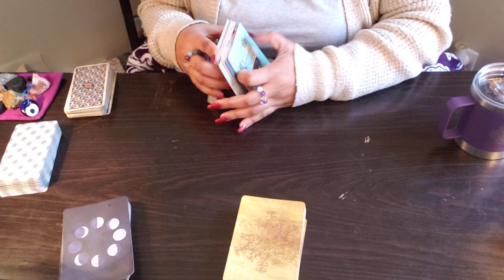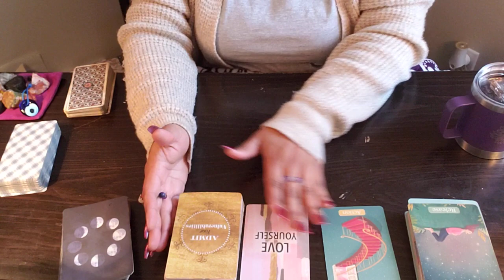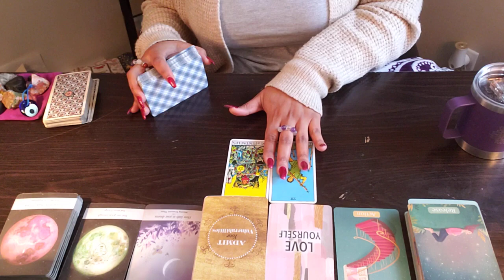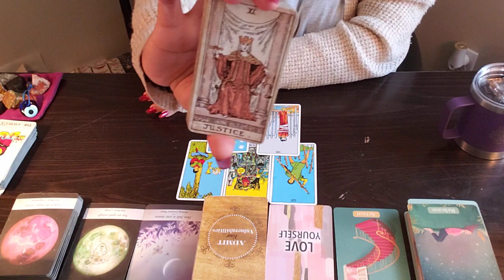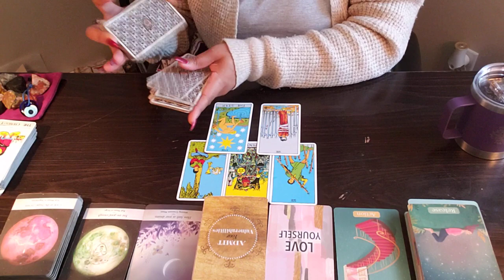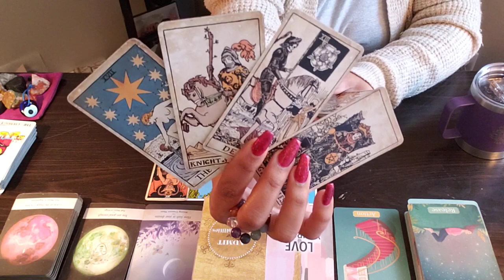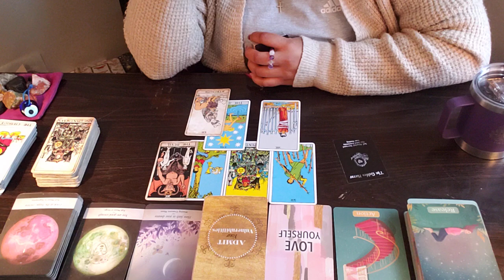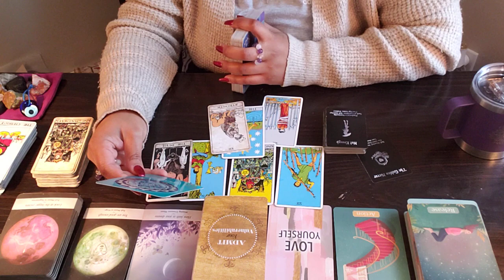LIBRA ♎️ {JANUARY 2023} “FOR WHAT DOES IT PROFIT A MAN TO GAIN THE WHOLE WORLD AND LOSE HIS SOUL?”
ATTENTION: MY PERSONAL READINGS ARE CURRENTLY CLOSED! I *DO NOT* OFFER PERSONAL READINGS AT THIS TIME! Be aware of any scammers in the comments. Report & Block!